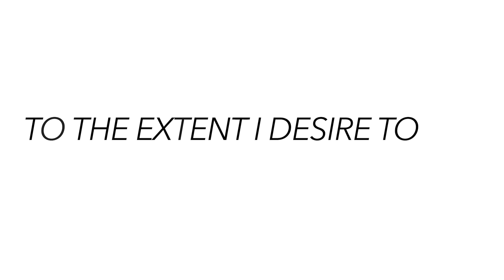The Dangerous Trap Of Comparison (with Brent Hatchett) | The Leader's Cut w/ Preston Morrison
Preston sits down with Brent Hatchett to discuss the topic of comparison. What are the dangers of it? How can we shift our perspective on it? And how do we approach seasons of "not yet" while our peers may seem to be "ahead" of us?

Follow The Pillar. Strengthen your pillars. Be a pillar.

Pillar Church is located in Scottsdale, Arizona and is led by Preston Morrison.